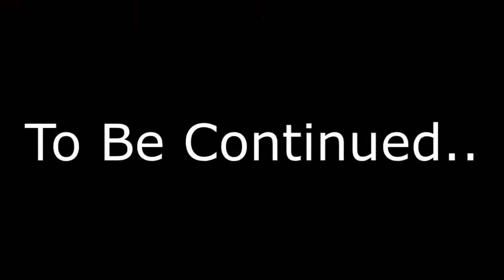Minecraft:adventures KELLY BABY ELLIE MOVE OUT!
baby kelly way out??